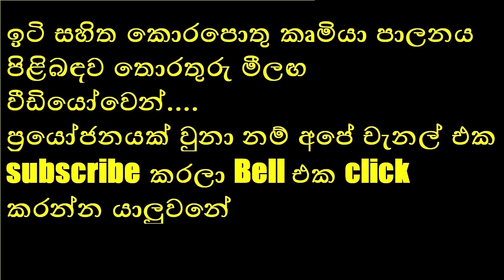How to Identify Wax scale insects Damage in Sri Lanka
This video is explaining how to identify wax scale insect damage in Sri Lanka. Wax scale insects Damage previously identified Matara, Hakmana area of the Southern province. Wax scale insects highly damage the fruits crops including Mango, papaya, and Guava. Especially we can identify this damage in Goraka trees and floriculture in Sri Lanka. Wax scale insects resistant to insecticides and very difficult to control them.